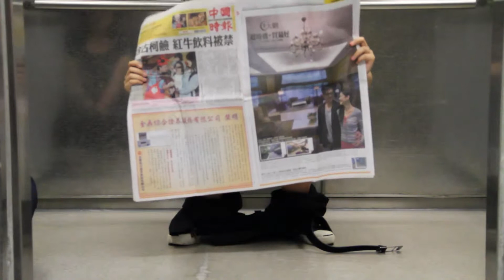城幫寨島 - 華南城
創意媒體學科聯會
Creative Media Society

Orientation Camp 2010 城幫寨島
華南城